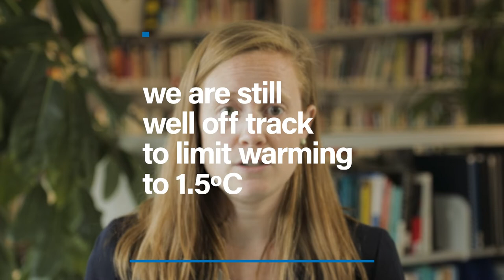Key to COP27 Success: Accountability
At COP27, countries and non-state actors must be held accountable for strengthening and implementing their existing climate pledges.